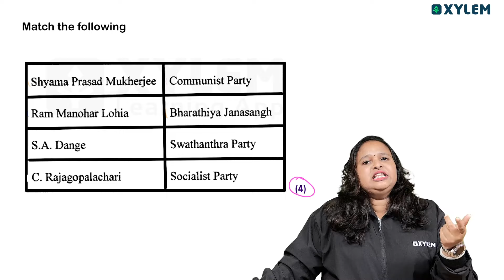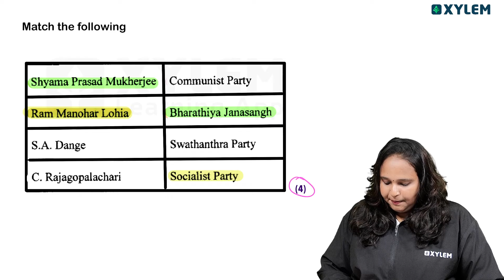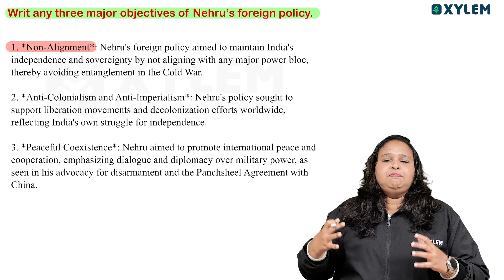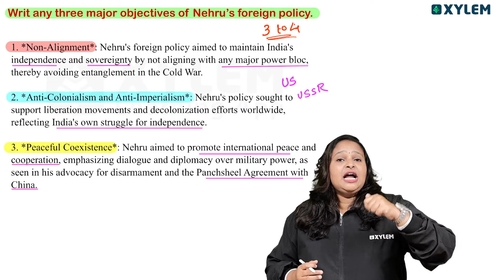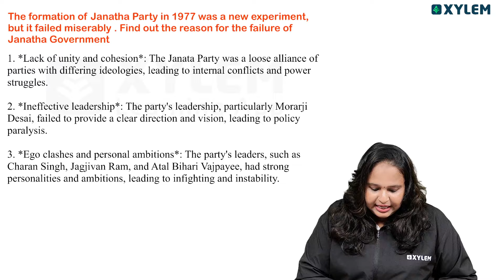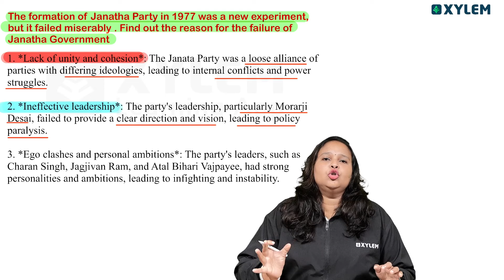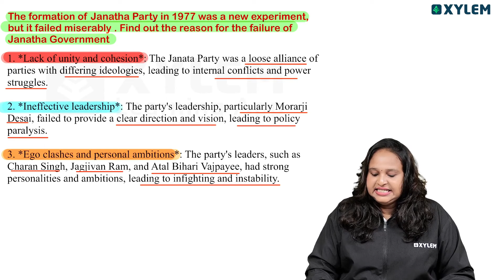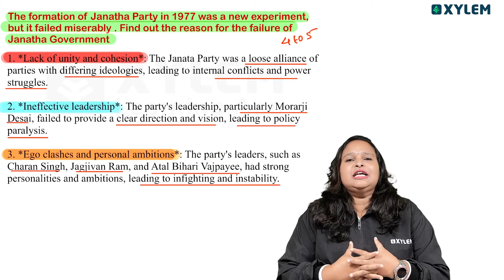Plus Two Commerce | Political Science - പരീക്ഷയിൽ സ്ഥിരമായി കാണുന്ന ഒരു ചോദ്യം!